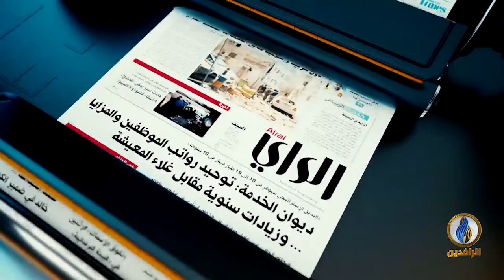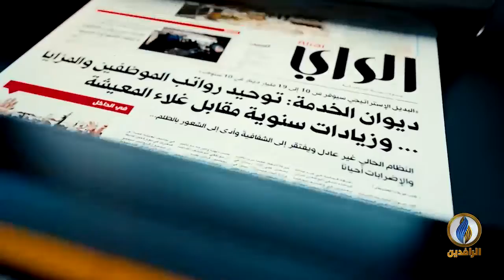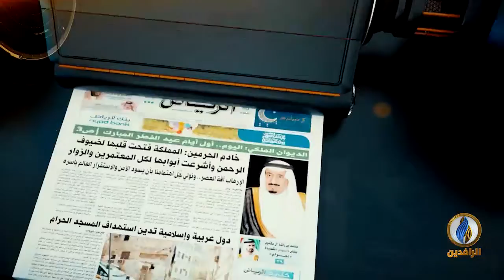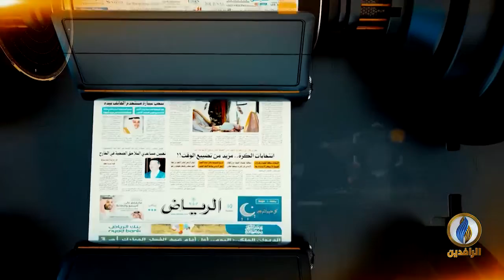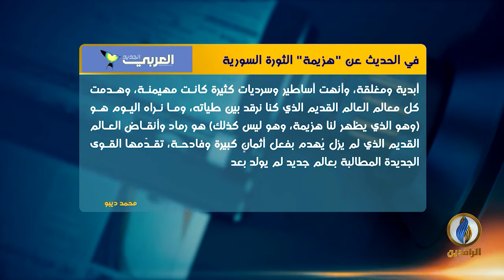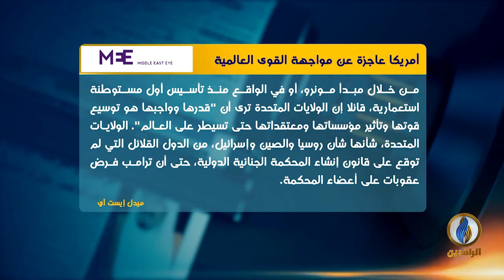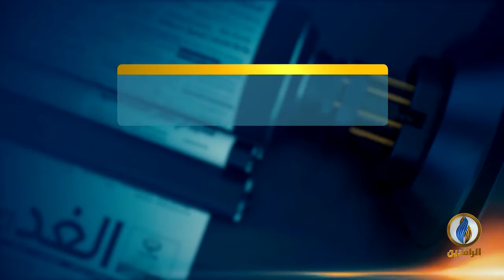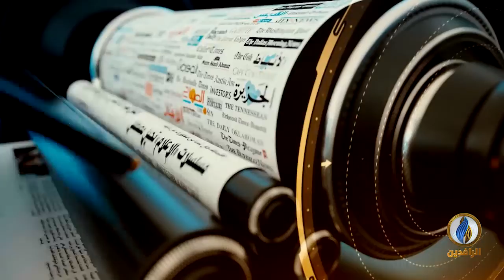صدى_الأقلام | 23 - 3 - 2021